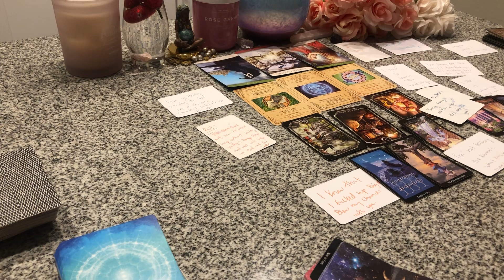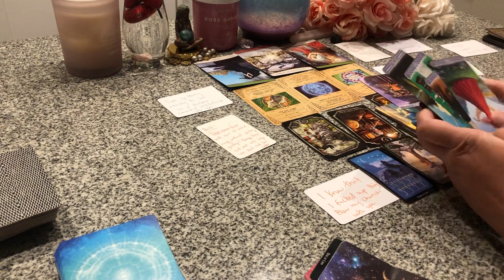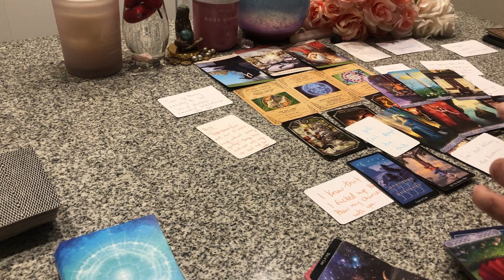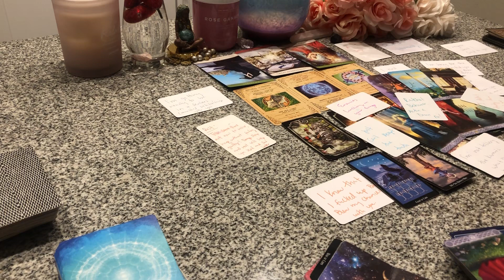THEY CAN’T ACCEPT THE TRUTH🙌THEY CAN NO LONGER PLAY U & THIS HAS THEM NERVOUS, ANXIOUS & STRESSED😰